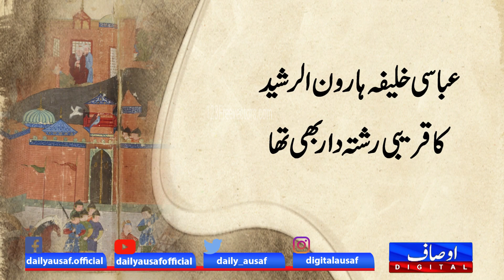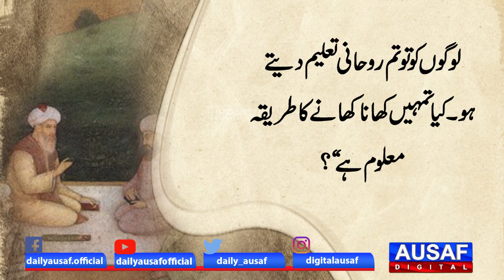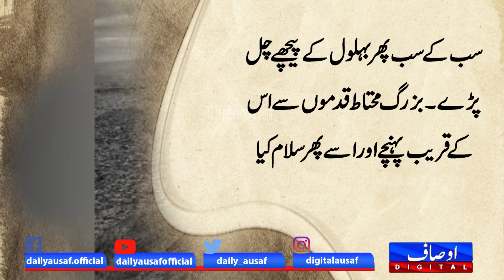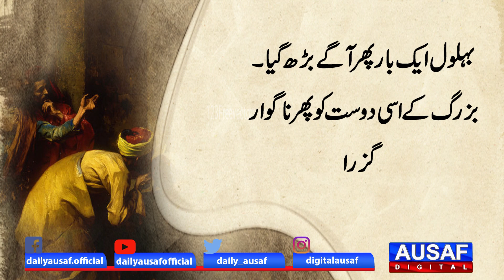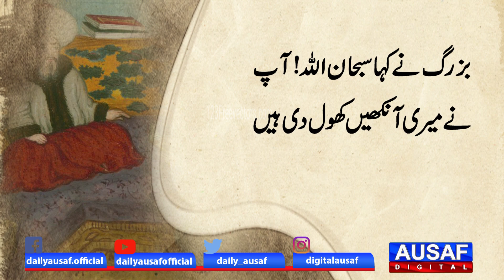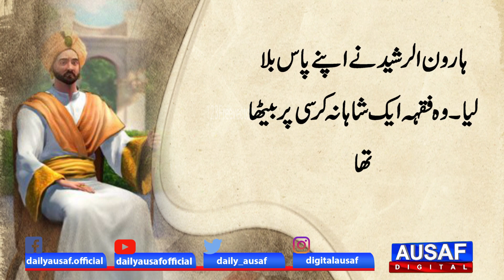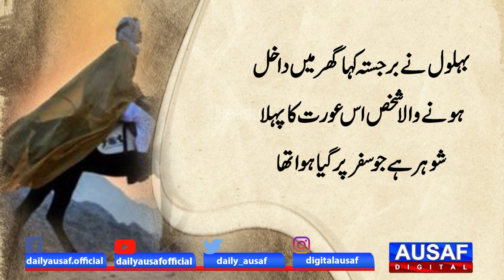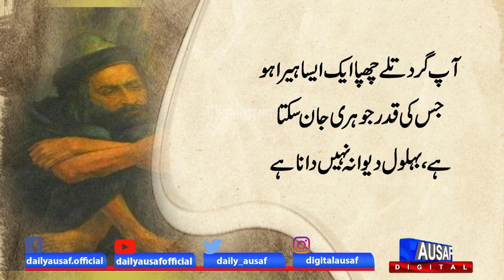Who was Bahlol Dana || History of Bahlool || Relation of Bahlool with Haroon ul Rasheed || Ausaf